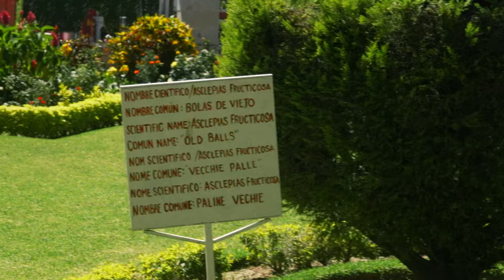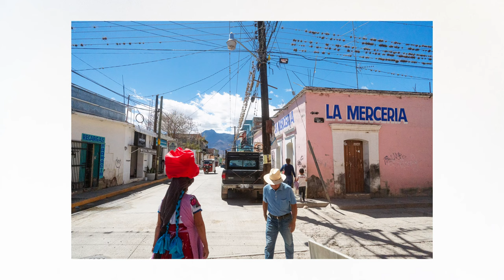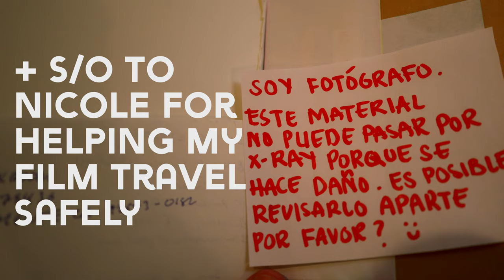Film photography in Mexico | Fujifilm Velvia 50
First leg on a long journey is complete, and I got negatives to prove it.

Film photos shot on Canonet QL-17 Giii with Fujifilm Velvia 50. Dev + Scans from The Darkroom. Video and digital stills from Sony A7iv.

MUSIC

Song: Extreme Stream (Enkidu's Theme)
Game: Under Night In-Birth
Original Composer: Raito
Cover: AktioBass

Song: Elegant Summer
Game: Melty Blood
Original Composer: Raito
Cover: AktioBass

Song: Ideal and the Real
Game: Persona 5 Royal
Original Composer: Toshiki Konishi

Song: Scraper Sky High (Hyde's Theme)
Original Composer: Raito
Cover: AkitoBass

Song: Blood Drain (Eltnum's Theme)
Original Composer: Raito
Cover: AkitoBass

Song: Hau'oli City
Game: Pokémon Sun & Moon
Original Composer: Junichi Masuda, Adachi Minako

Song: Butterfly Kiss
Game: Persona 5
Original Composer: Shoji Meguro